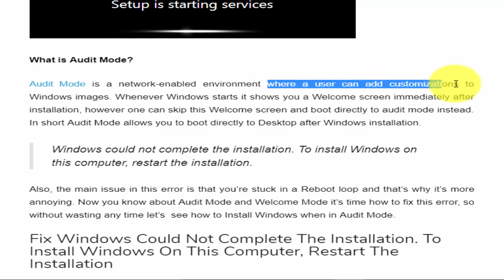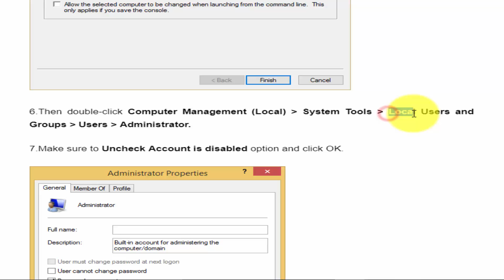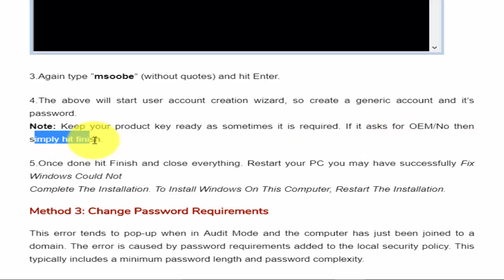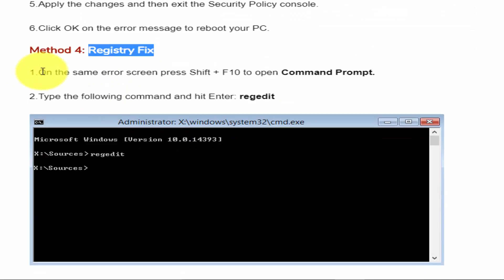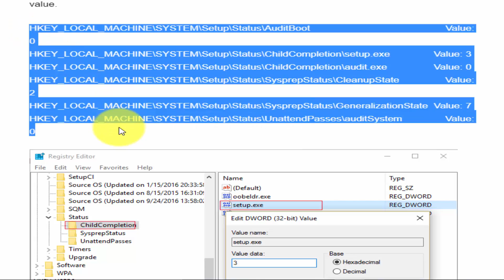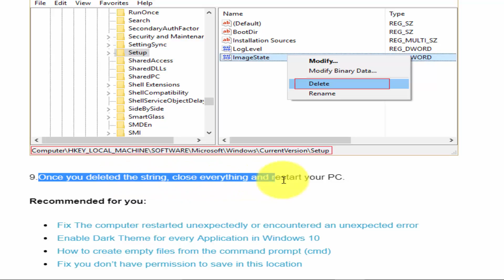How to Fix Windows Could Not Complete The Installation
Fix Windows Could Not Complete The Installation.

Error: Windows could not complete the installation. To install Windows on
this computer, restart the installation.

Type the following command and hit Enter: cd C:\windows\system32\oobe

Adjust the following values if they don’t match the following:

Note: To change the value of the below keys double click on them and then enter the new value.

Navigate to the following registry key:

HKEY_LOCAL_MACHINE\SOFTWARE\Microsoft\Windows\CurrentVersion\Setup\State